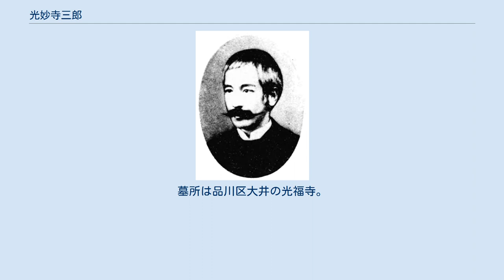光妙寺三郎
光妙寺三郎 光妙寺 三郎（こうみょうじ さぶろう、弘化4年8月（1847年） - 明治26年（1893年）9月26日）は、日本の外務官・検事・衆議院議員である。
旧姓・末松。
 周防国佐波郡三田尻村（現山口県防府市東三田尻）に浄土真宗本願寺派の惠日山光妙寺の和尚・半雲の三男として生まれた。
 1865年、長州藩諸隊の一つ鴻城隊に入隊した。
このころは三田、光田姓を名乗った。
井上馨の書記役を務めた。
1869年に横浜フランス語伝習所に入学し、1871年に長州藩藩費留学生としてフランスとベルギーに留学した。
この間、同じくフランス留学した西園寺公望とパリで親友となった。
1878年2月、日本人として初めてパリ大学から法学士証書を授与された。
この頃から光妙寺姓を名乗るようになった。
 1878年に帰国、法制局専務などになった。
1880年には前年に外務卿になった井上馨のもとで、外務省少書記官に転任した。
その年帰朝した西園寺が東洋自由新聞の社長に就任すると官僚のまま編集社員として加わったが、自由民権的な新聞であったことが問題になった。
1881年に権大書記官に昇任。
 1882年に外務書記官となってフランス在勤を命じられ、翌年パリに赴任した。
1884年帰朝命令を受け、翌1885年3月、外務省を依願免官となった。
その後4月より明治法律学校の講師となり、憲法講義を担当。
1886年8月より大審院検事となり、1889年7月には逓信省参事官を兼任した。
 1890年、山口県第一区から末松三郎名義で第1回衆議院議員総選挙に立候補して当選し、衆議院議員を1期務めた。
この間、1891年9月に光妙寺家に復籍した。
同年12月、東京郵便電信学校（逓信官吏練習所の前身）の校長に就任。
1893年4月、逓信参事官・東京郵便電信学校長を辞職し、弁護士となるが肺結核を患い、同年9月26日に死去。
墓所は品川区大井の光福寺。